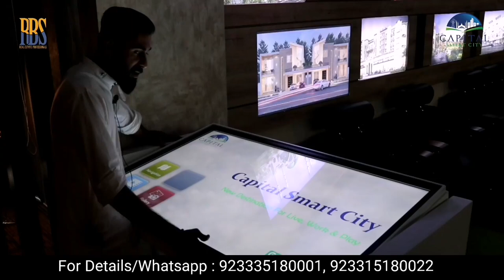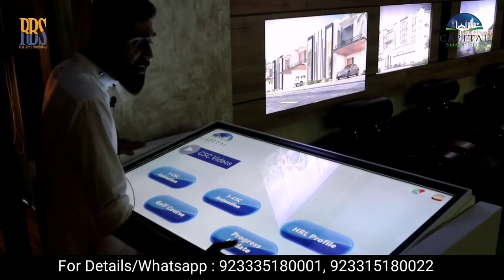Capital Smart City Islamabad Detailed Digital Gallery Tour by Jahanzaib Ali | Smart City Head Office